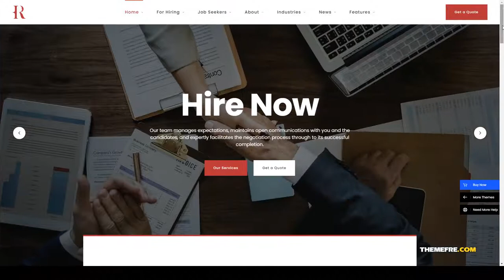Hryzantema - Human Resources and Recruiting WordPress corporate advising Build Website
Columns 4+

 Layout Responsive

 Tags advising, advisory, agency, business, career, company, consulting, corporate, finance, financial, hr, HR advisor, human resources, job, recruiting agency